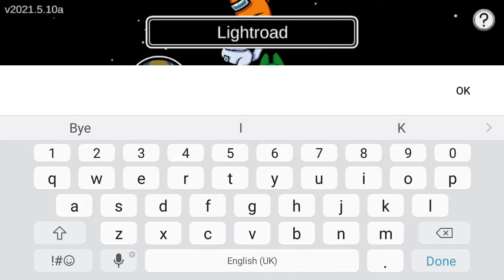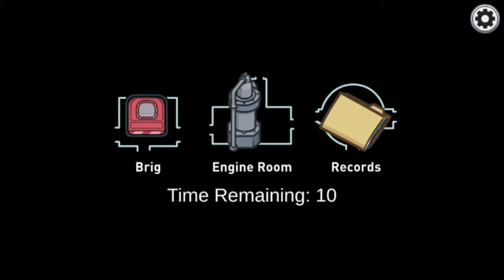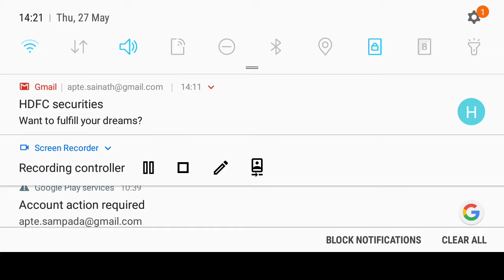Among Us Gameplay 1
Friends=Shadow Playz Sid Playz